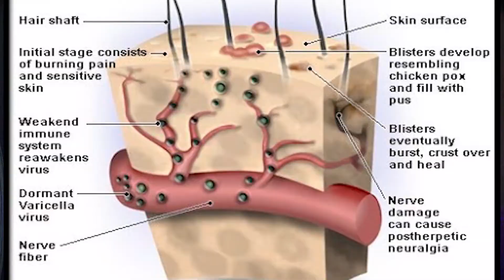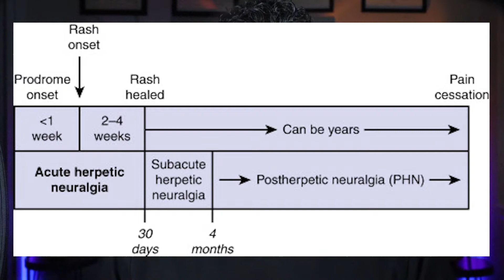Postherpetic neuralgia - Pain after shingles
Postherpetic neuralgia, the most common complication of herpes zoster, is severe pain after herpes zoster for at least 90 days after the rash. Shingles is a painful, blistering skin rash caused by a reactivation of the varicella-zoster virus.

In this video, we discuss Postherpetic neuralgia, pain after shingles causes, and treatments. We also discuss vaccine protection against Postherpetic neuralgia.

If you found today's video to be interesting, feel free to leave a comment by hitting the thumbs-up button below, and also feel free to comment any questions you have about Postherpetic neuralgia.

Ask Your Pain Doc

My Fav TENS Unit:

Icy Hot Max Strength Lidocaine Pain Relief Patch: